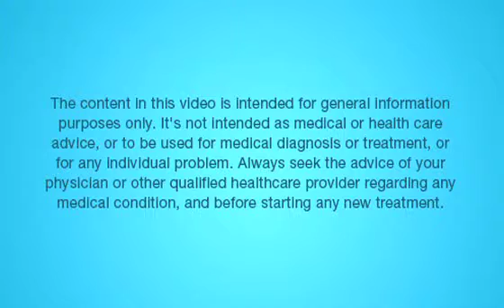Diagnosis of an Abscessed Tooth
The diagnosis of an abscessed tooth will be done at the dental clinic. Your dentist will tap each tooth to see whether it causes any pain and ask you questions related to any sensitivity. He/she might even then take an X-ray to look for any erosion of the bone around the abscess.